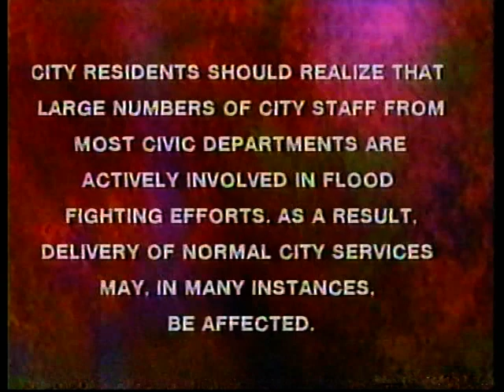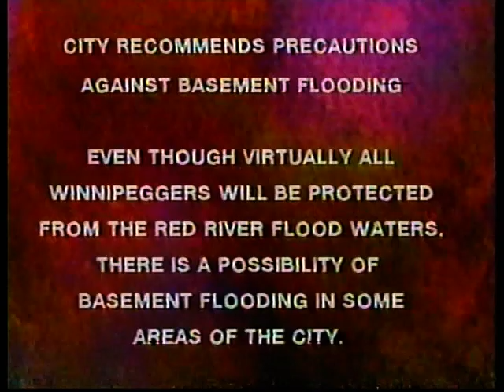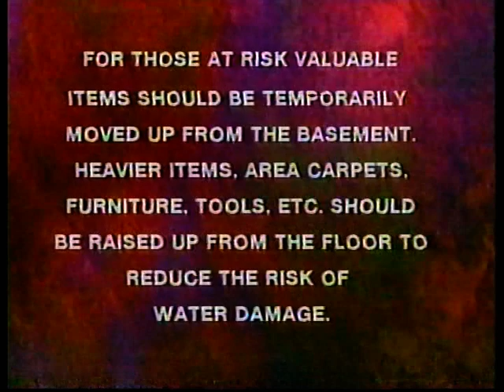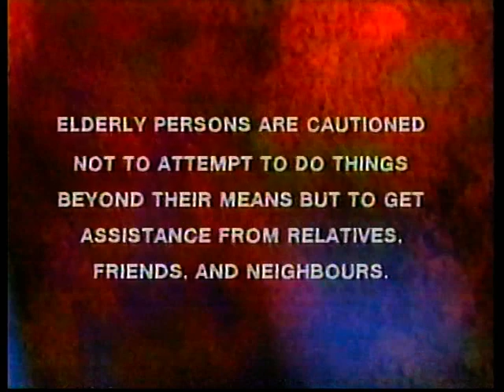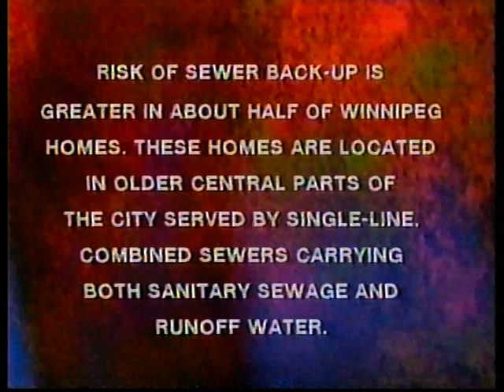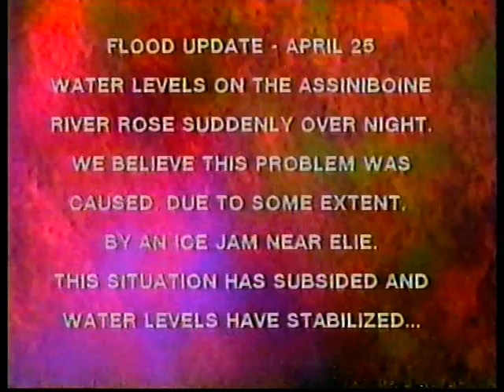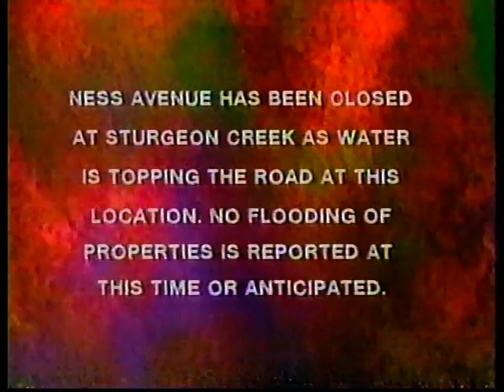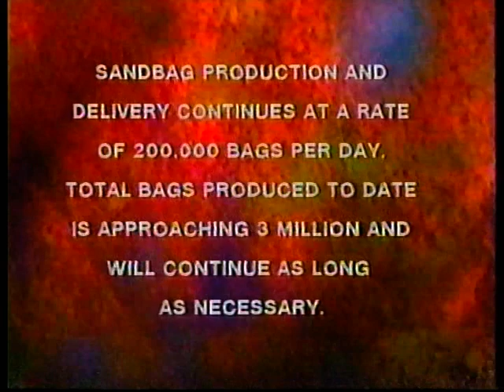Winnipeg Manitoba Red River Flood of 1997 part 1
How to sandbag! Building a dike! Surviving a flood! Exclusive pictures and videos!

Videon Community access channel 13 had full-time, round-the-clock TV coverage of the Manitoba region of the Red River Flood of April & May 1997.